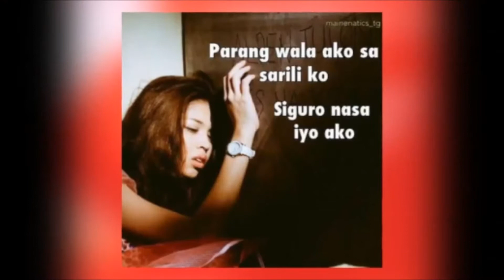Top 15 Aldub Kilig Memes